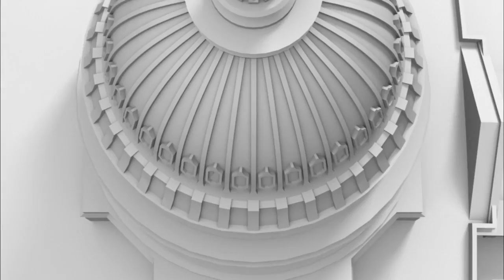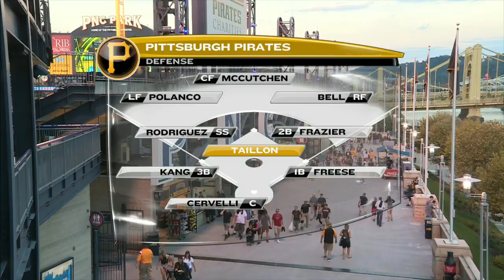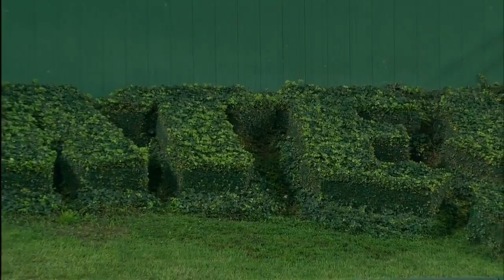WAS AT PIT - September 23, 2016